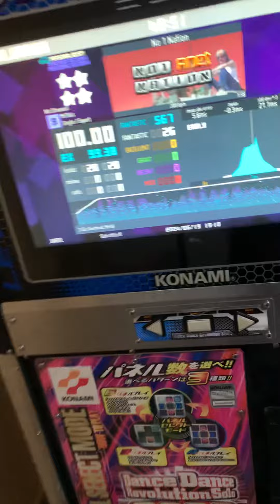[ITG] NO 1 NATION 100% EXPERT LV. 9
Shout out to MEGURINE LUKA for providing this file, which for some reason can’t be found on any of the ITG packs out there, but it’s canon. One step closer to my goal of 100%’ing ITG’s Lv. 9 folder! 👍🏼

Played on a DDR Solo arcade cab w/ ITGmania+Simply Love FA+ timing